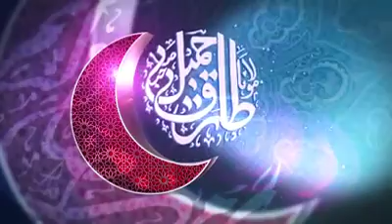SHABE QADR Molana tariqe jamil